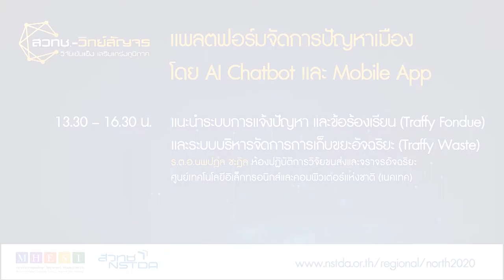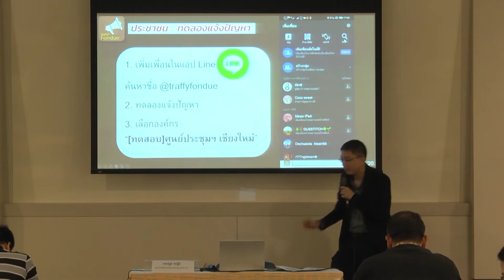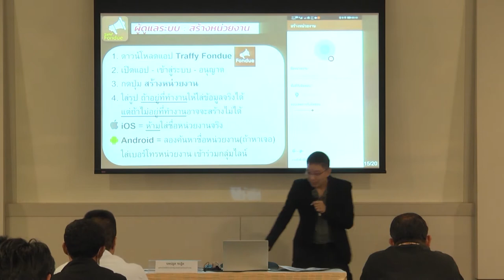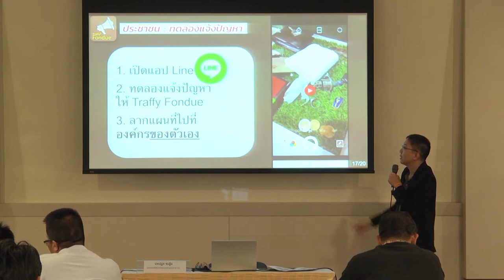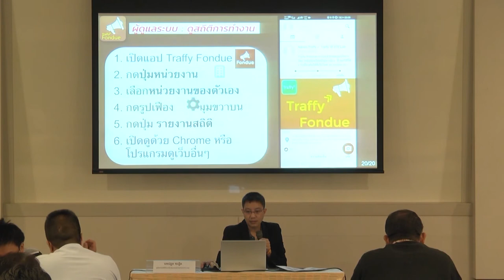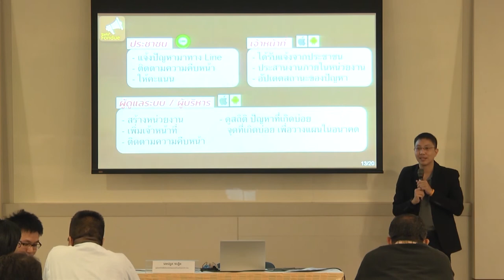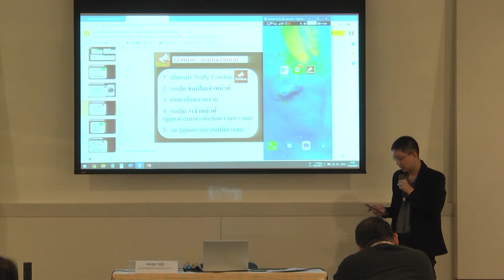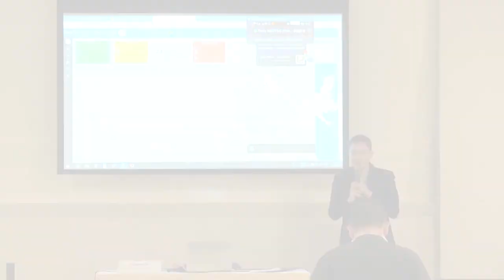การสัมมนาหัวข้อ “แพลตฟอร์มจัดการปัญหาเมืองโดย AI Chatbot และ Mobile App”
การสัมมนาหัวข้อ “แพลตฟอร์มจัดการปัญหาเมืองโดย AI Chatbot และ Mobile App” ในงานประชุมสัมมนาและแสดงนวัตกรรม สวทช.-วิทย์สัญจร “นวัตกรรมสร้างสรรค์ พันธมิตรร่วมใจ ล้านนาก้าวไกลด้วยวิทยาศาสตร์ เทคโนโลยีและนวัตกรรม” วันพฤหัสบดีที่ 13 กุมภาพันธ์ 2563 ณ ศูนย์ประชุมและแสดงสินค้านานาชาติเฉลิมพระเกียรติ 7 รอบ พระชนมพรรษา จังหวัดเชียงใหม่